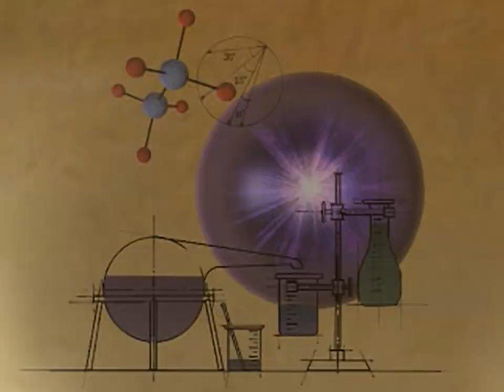Timeless Math 7 - Rover Recovery - all videos for the Playstation 1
00:00 - MOVIES.CAT[1]
01:12 - MOVIES.CAT[2]
02:07 - MOVIES.CAT[3]